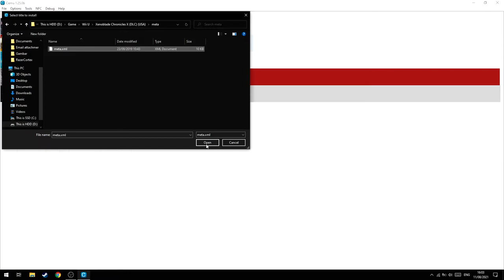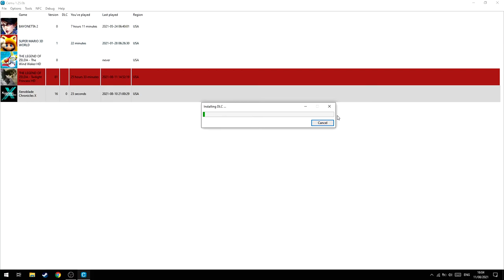Cara Install Update dan DLC Untuk Game Cemu!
oke pak,kali ini saya akan memberikan sebuah video tutorial bagaimana cara menginstall update/dlc untuk game cemu.